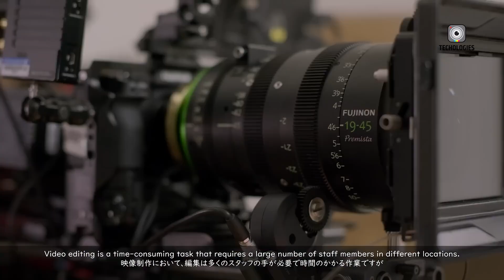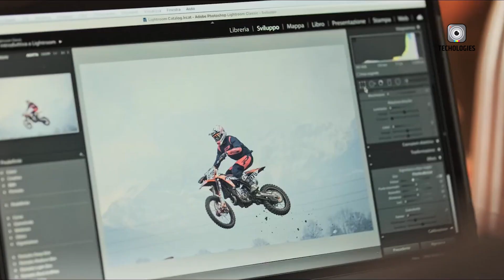Fujifilm X-H3s - All The Hype About In 2025?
The rumored Fujifilm X-H3S is generating excitement among hybrid photographers and videographers. Expected to feature a 40-megapixel sensor, improved autofocus, and enhanced video capabilities like 4K at 240fps and internal RAW recording, it could set new standards for APS-C cameras. With potential improvements in IBIS, customization, and color science, the X-H3S aims to compete with full-frame models. Set for a possible 2025 release during Fujifilm’s 90th anniversary, it promises innovation for the X Series lineup.